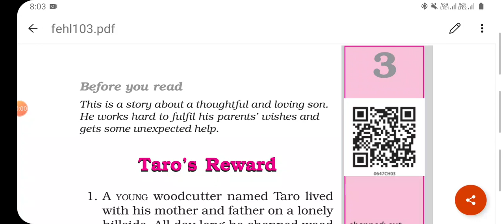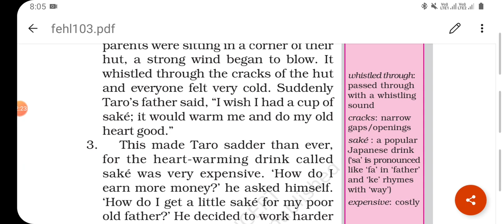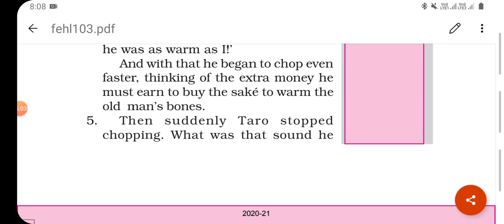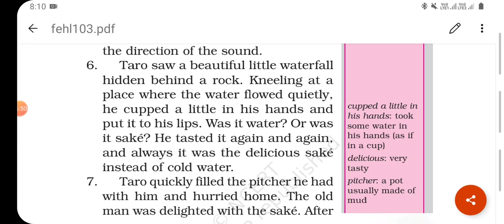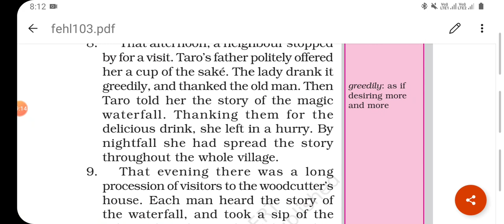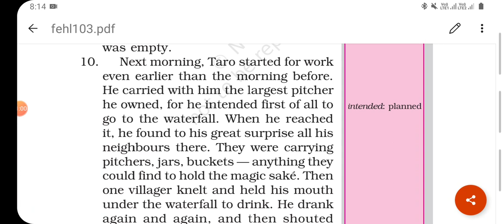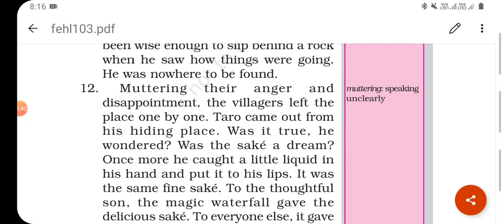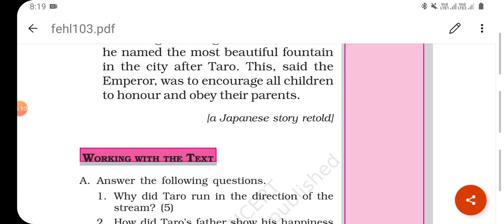Ch. 3. Taro's Reward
Honeysuckle Class 6th